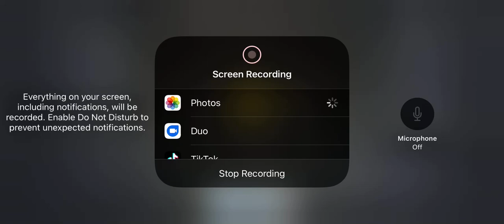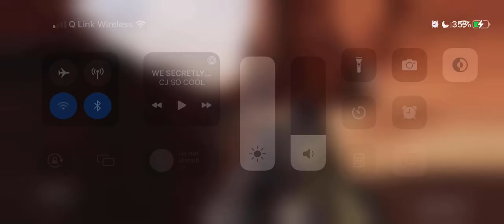Playin cod will you kill me?😯